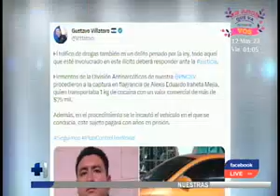Un sujeto fue detenido cuando transportaba droga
En su poder fue hallado un kilo de cocaína con un valor comercial de más de $25 mil
Su vehículo también decomisado en el operativo, como evidencia en el caso  abierto en su contra, pues será procesado por el delito de tráfico ilícito de drogas.